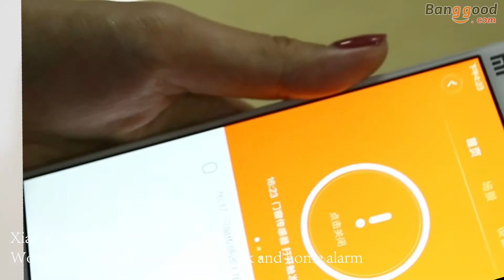Original Xiaomi Aqara HomeKit Version Smart Home Hub WiFi Remote Control Multifunctional Gateway